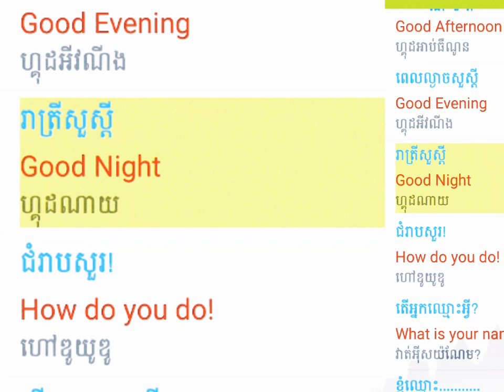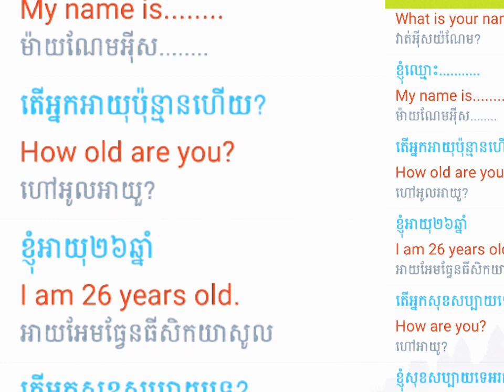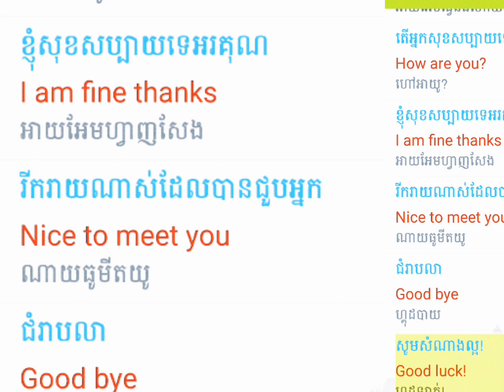Learning English Daily/EP3. ការស្វាគមន៍ (Greating)